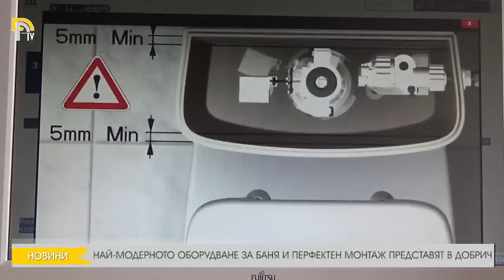НАЙ-МОДЕРНОТО ОБОРУДВАНЕ ЗА БАНЯ И ПЕРФЕКТЕН МОНТАЖ ПРЕДСТАВЯТ В ДОБРИЧ